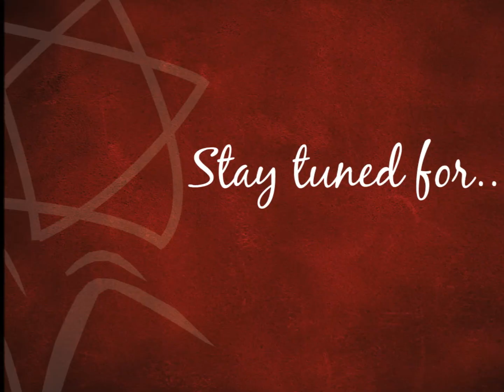New....Year in Review 2013